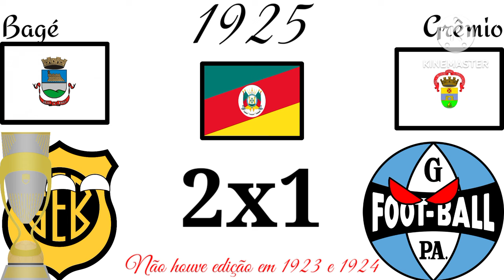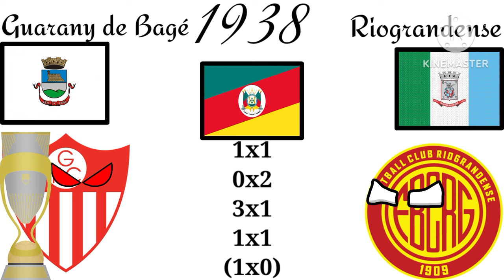Campeões do Campeonato Gaúcho (1919-2023) TRAILER